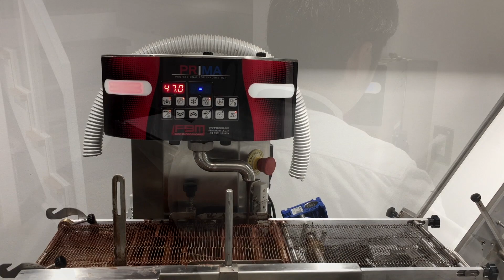【DRYADESチョコレート】調理道具紹介：エンローバー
【調理道具紹介】エンローバー
ハンドクラフトチョコレート「DRYADES （ドリュアデス）」春日本店です！

本日は美味しいチョコレートを作るのに欠かせない大切な調理道具をご紹介させていただきます！

美味しいチョコレート作りにはテンパリングという温度調節の技術が大切です。
またチョコレートの食感を左右するチョコの厚み。
当店では商品によってコーティングするチョコの厚みを調節しているのですが、手作業でこれをするのはかなり大変なんです！
そこで登場するのがキャタピラがついたかっこいい機械「エンローバー」です。

この機械の中を温度調節されたチョコレートが常に循環しています。
そして商品（今回は「木の実のクッキー ブラック」）は美味しいチョコレートの滝を潜り抜けます。
気持ちよさそうですね（笑
その後、風を当てて余分なチョコを落としたら、最後はシェフの感覚で微調整を行います。

そんなショコラティエには必要不可欠なエンローバーはとても頼れる相棒です！

今後もこのような調理工程や器具の紹介をしていければと思っております！
リクエストあればコメント欄などでお気軽にお申し付けください！

皆様のご来店お待ちしております！